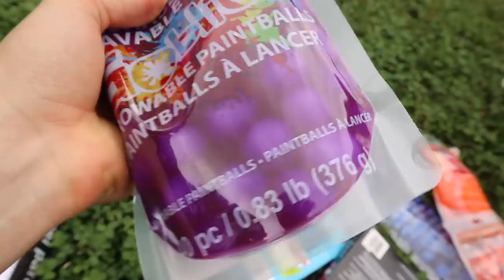NERF RIVAL PAINT WAR!! (SIS VS BRO)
NERF RIVAL PAINT WAR BATTLE CONTINUES WITH STEPHEN SHARER VS SISTER GRACE SHARER AT THE SHARER FAMILY HOUSE!!

Today Stephen Sharer ditched his brother Carter Sharer and teamed up against his sister Grace Sharer for another epic Nerf War Paint Battle. This Nerf War Battle was a little different from the last nerf war because instead of using paint nerf blasters, Stephen and Grace Sharer bought Nerf Rival Paint Blaster Balls. These Nerf Rival paint balls are the same size as a nerf rival ball but even more epic because they shoot and splatter paint all over! This is one epic way to have a colorful paint nerf war! Comment Nerf if you loved these rival paint blasters!!

👕 EPIC MERCH STEPHENSHARER.COM 👕
2961 A Hunter Mill Rd
Oakton, VA 22124